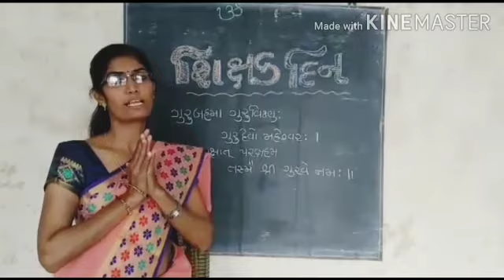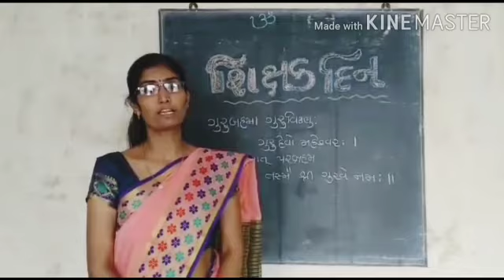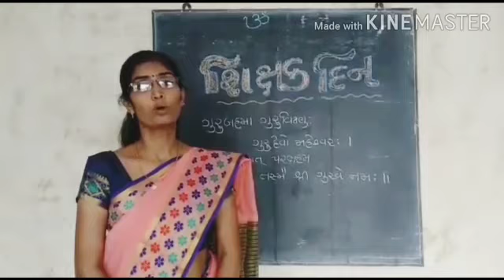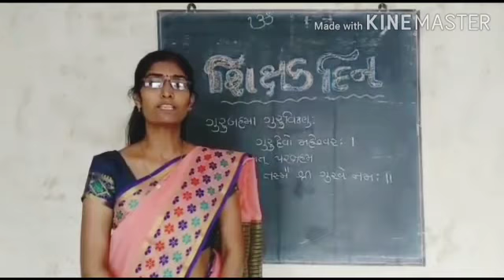શ્રી સરસ્વતી શિશુ મંદિર પ્રા શાળા ખેરાલુ, હંસાબેન દરજી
શિક્ષક દિન નું મહત્વ